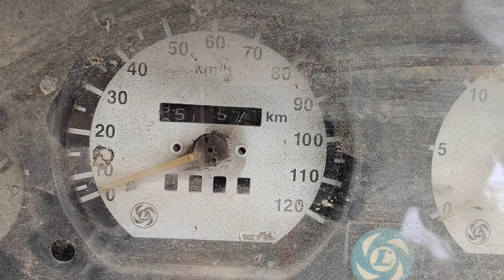2007 ASHOKLEYLAND TUSKER SUPER 2214 6X2 CARGO TRUCK